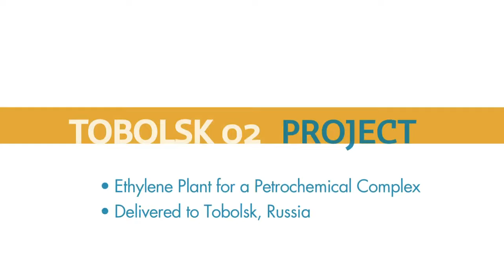Happy Sky transports 30,000 freight tons petrochemical equipment in one voyage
Mid 2016, BigLift Shipping successfully transported five giant pieces from Onsan, South Korea, to Kirkenes, Norway, on behalf of deugro. In a remote bay in Kirkenes the pieces were discharged onto barges to bring them to their final destination – the Ethylene plant under construction – in Tobolsk, inland Russia.